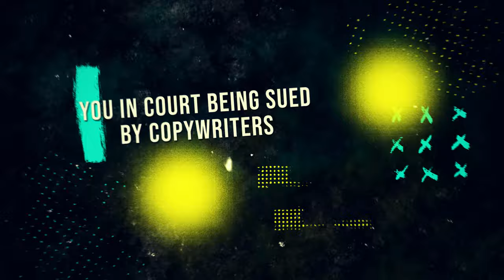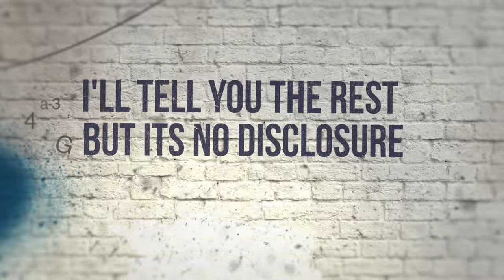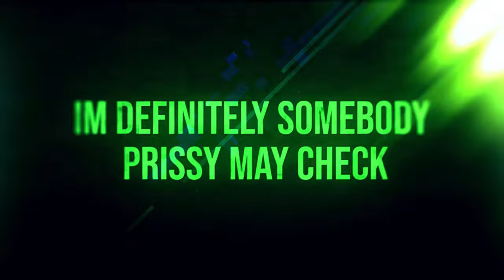Diamond D - THE MANS SWIFT (Official Video)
"From the album "The Rear View"